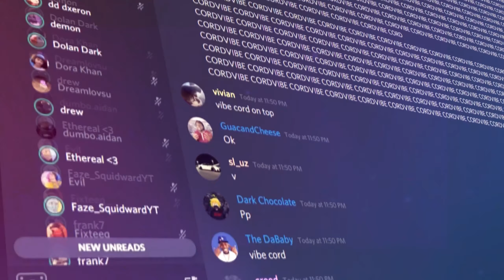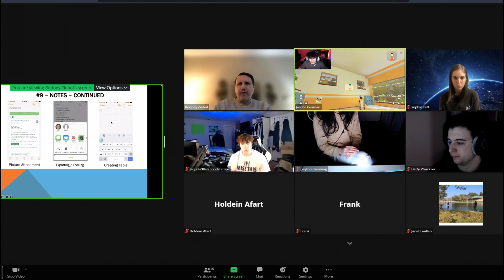Funny Zoom Trolling... But I RAGE at KARENS!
Today I joined zoom classes and raged at karens.

Thanks for making it this far! Have an amazing day :)